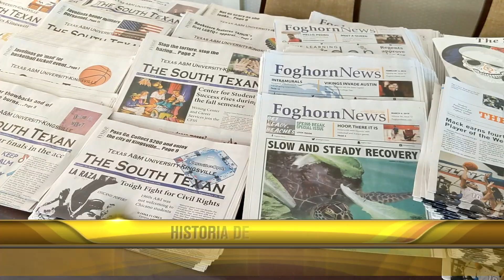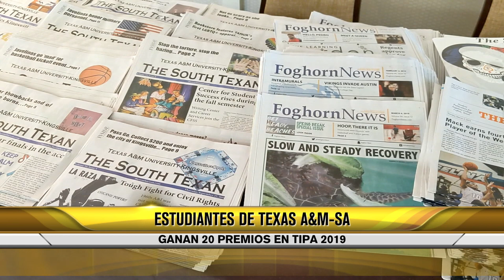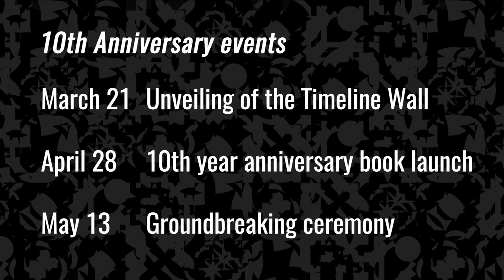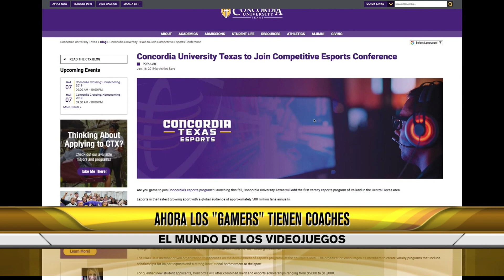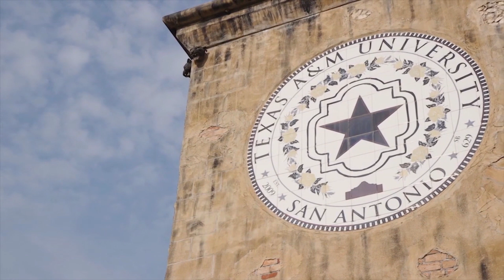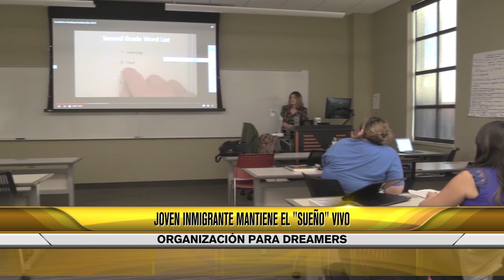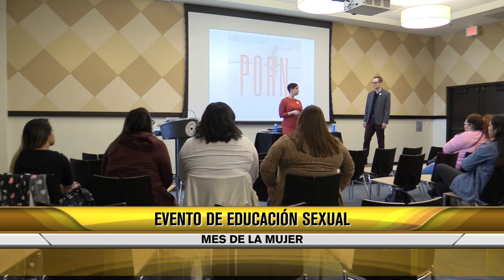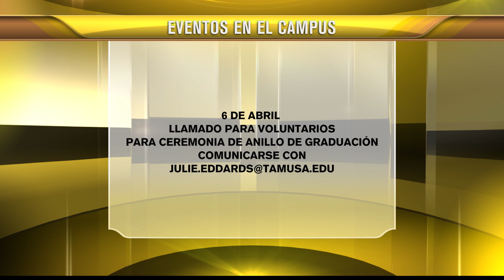ENLACE - March 21, 2019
First edition of ENLACE, the first news show produced by Texas A&M University-San Antonio in collaboration with Univision San Antonio.

*Credits*
- Produced by students in the Univision Media Lab program and the Jaguar Multimedia Production Association
- Reporting by: Tim Hernandez, Ramon Fernandez, David Rojas, Seyla Balderas, Eleazar Rodiles, Mario Menchaca
- Anchor: Seyla Balderas
- Editors: Christy Romero, David Rojas
- Cameras: Veronica Martinez, Eleazar Rodiles, Melanie Treviño
- Audio: Maegan Mendoza
- Chyron: Robert Limon
- Prompter: David Rojas
- Special thanks to Allison Roque, Roland Davila, Carolina Vela, Ruben Cantu, Cesar Medrano, Ric Gonzales, Calixto Gonzalez and Moana Ramirez at Univision 41 for their mentorship and support.